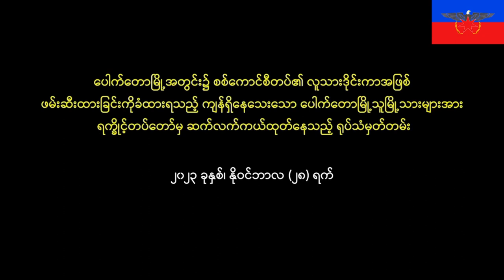ရက္ခိုင့်တပ်တော် (AA) မှ ပေါက်တောမြို့သူမြို့သားများအား ကယ်ထုတ်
"Video recording of Rakhine Army (AA) continuing to evacuate the remaining residents of Pauktaw who were held as human shields by the Military Council in Pauktaw."

Pauktaw is the principal town of Pauktaw Township in Sittwe District in Rakhine State, Myanmar. On 16 November 2023, the town had fallen under the control of the Arakan Army during the ongoing civil war, following the resumption of hostilities after the ceasefire between the AA and the junta broke down.